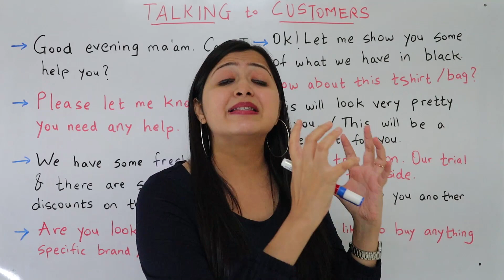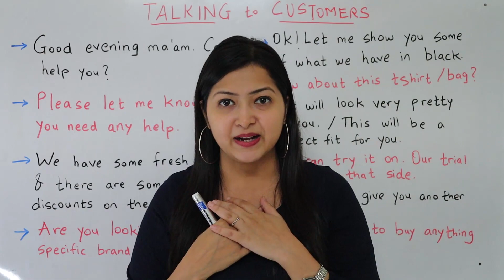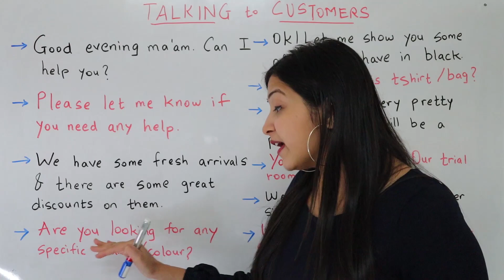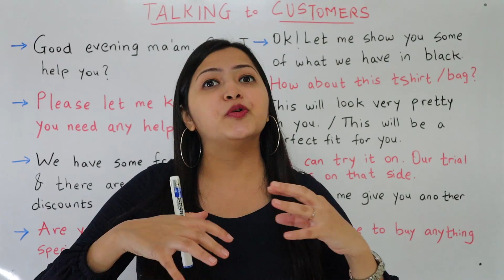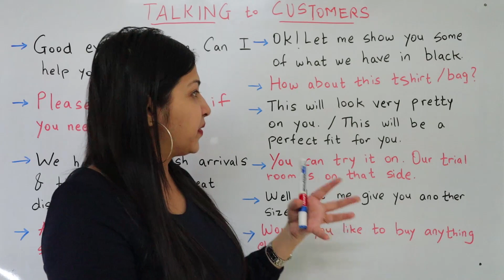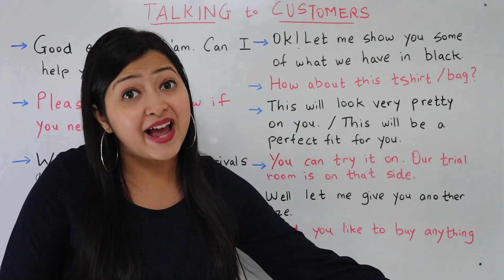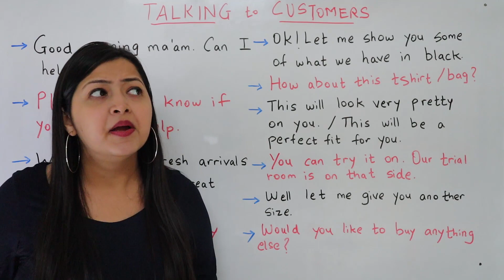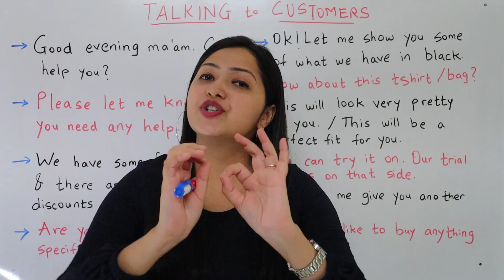English at the Store, Shop Keepers | दुकानात इंग्रजी बोला | Spoken English in Marathi मराठी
About: In this video you will learn how to use some sentences in your daily conversations in Shops With Clients or for sales person, small buisness. very easy to use. easy to understand daily English sentences explained in Marathi. this is free course from Marathi to English and  Spoken English in Marathi language. for free.